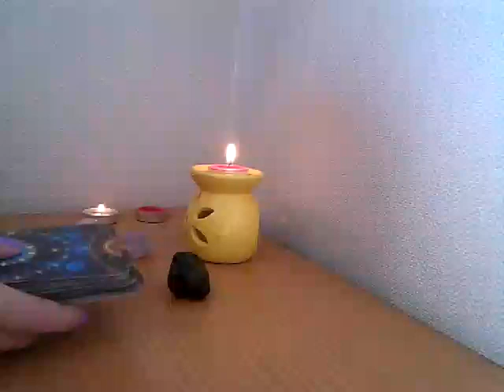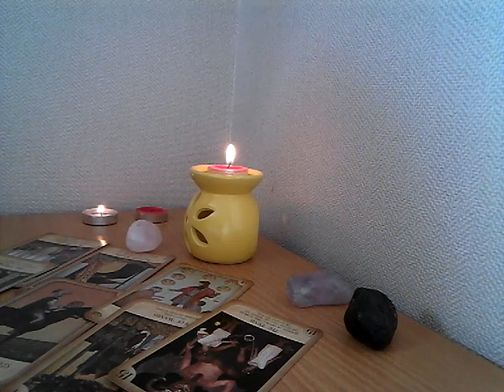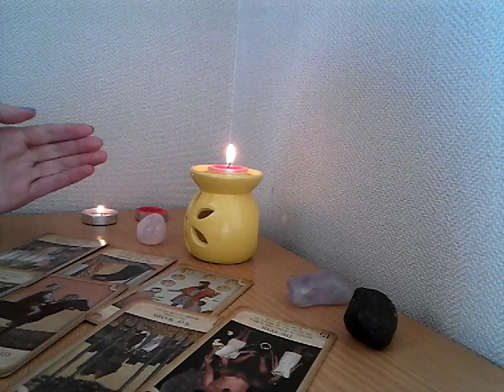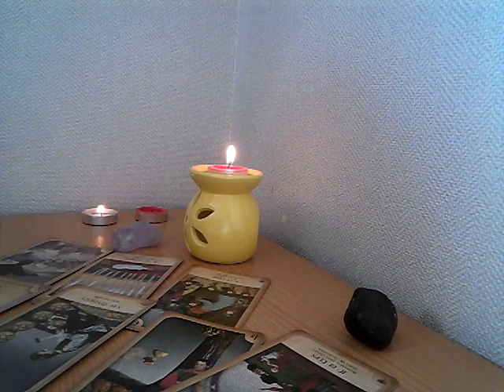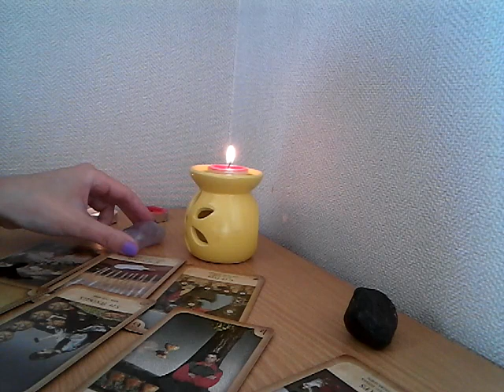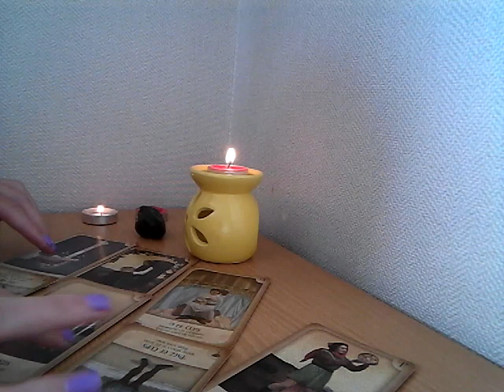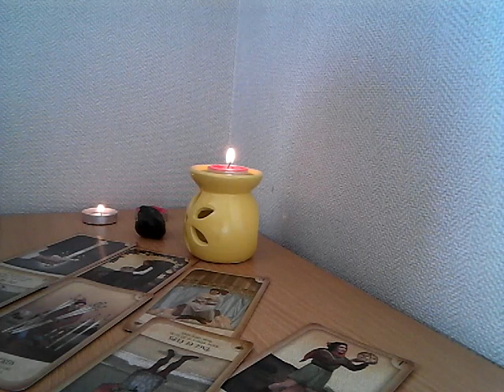Tarotinteractivo:¿Tiene otra persona actualmente?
Hola a todos aquí les dejo la nueva pregunta : ¿Tiene otra persona actualmente ?.. Abrazo de # feliz año nuevo, 2019 !!.
Seguiré trabajando para ustedes..
Cariños, abrazos.